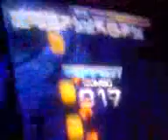Yasangma 2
jugando Yasangma 2...

la jugue del navo.. ia taba kanzado xD

en alfa games